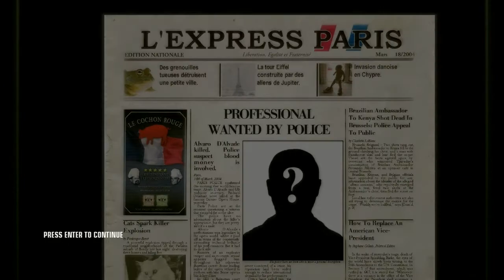Let's Play: Hitman Blood Money Part 10 - We're Done!